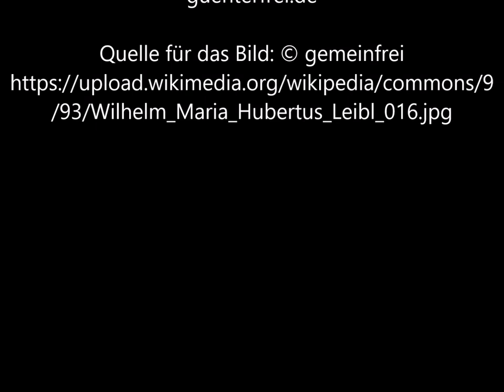Die Schusterstochter Kretzinger von Wilhelm Leibl - Video von Günter Frei (Official Video)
Günter Frei, Dreivierteltakt, d-Moll, diatonische Handharmonika, Hohner Club II B, Konzertgitarre, Yamaha G-225, Die Schusterstochter Kretzinger, Wilhelm Leibl, 1879,

Das Bild malte Wilhelm Leibl 1879 in Öl auf Holz im Format  31  x 24  cm..

Die Schusterstochter Kretzinger von Wilhelm Leibl

„   Artist
Wilhelm Leibl  (1844–1900) Blue pencil.svg wikidata:Q704661
 Wilhelm Leibl: Head of a peasant girl
Title
German: Kopf eines Bauernmädchens (Weiblicher Studienkopf / Die Schusterstochter Kretzinger)
Head of a peasant girl
Object type  painting
Date  1879
Medium  oil on mahogany wood
Collection
Galerie Neue Meister  Blue pencil.svg wikidata:Q472706
Current location
Staatliche Kunstsammlungen Dresden
Accession number
2407
References  Staatliche Kunstsammlungen Dresden, image
Bildindex der Kunst und Architektur, object 32001618